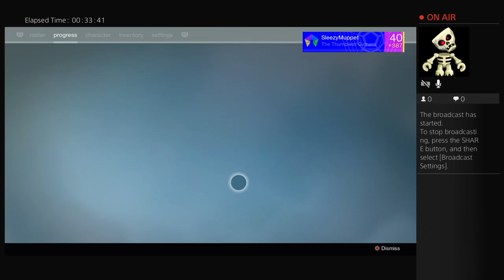SleezyMuppet's Live PS4 Broadcast